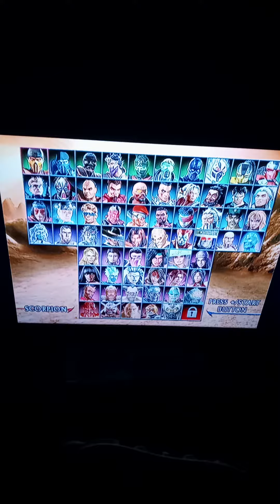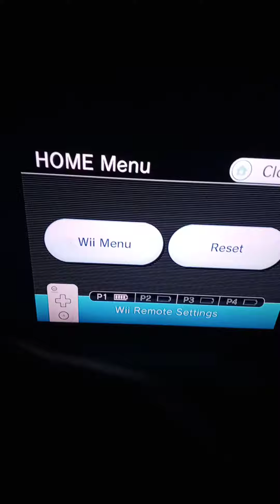Mortal Kombat Armageddon Sindel vs Scorpion and Scorpion vs Sindel Max Difficulty Nintendo Wii